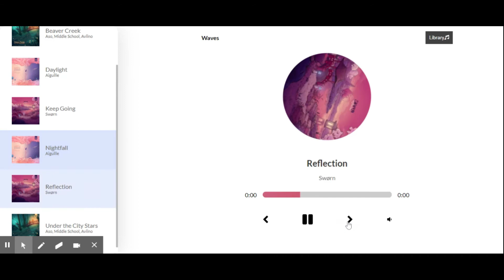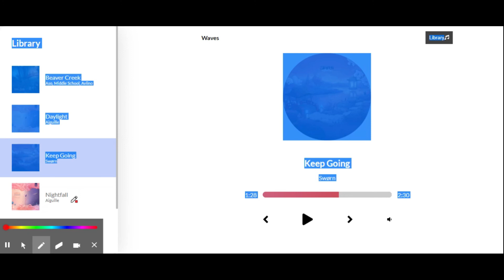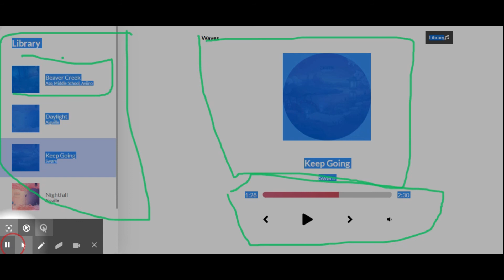Music Player - February 2021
CodeNight is a monthly developer program by GDG Addis where software developers build small interesting side projects. We gather online on the first week of every month to build different interesting side-projects during our spare time and present/demo them to the community at the end of the week. The program is free and open for everyone at all skill levels, developers can participate as individuals or as a team.

The main goal of CodeNight is to solve small real world community problems through side-projects, and also level up developers' skills through deliberate practice

To participate in the next monthly CodeNight, join our telegram group and be notified when registration opens

To contact the developers, you can reach out to them on the telegram community group